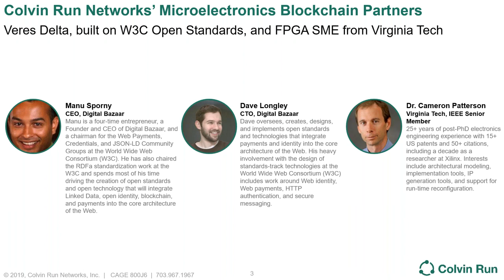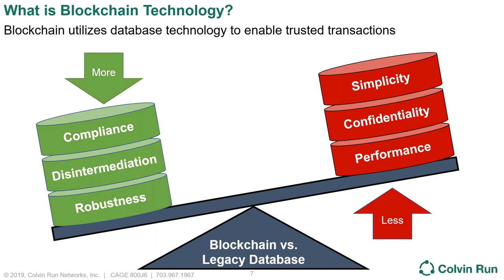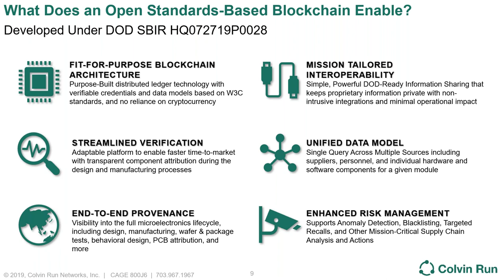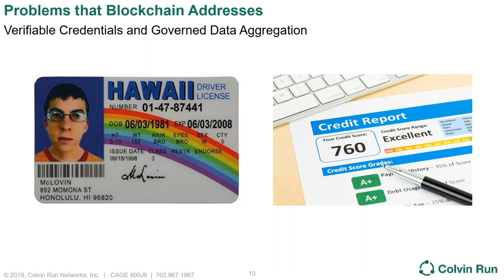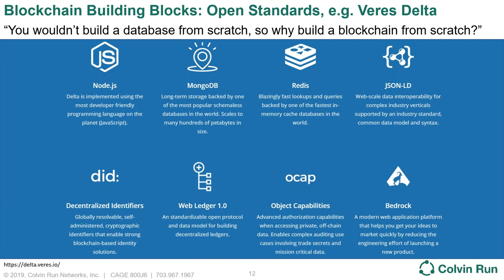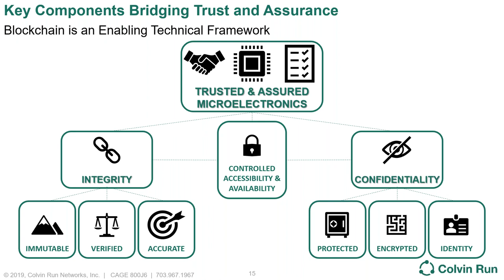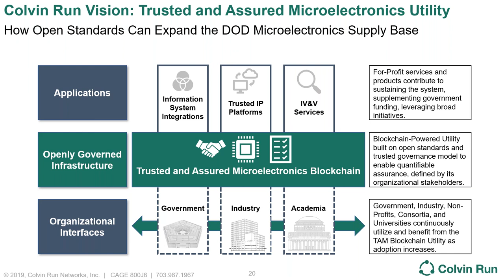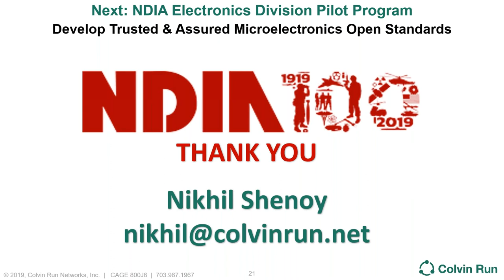Understanding Blockchain Technology for Trusted Microelectronics Supply Chain Applications 1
The NDIA Electronics Division Trust and Assurance Committee presents a webinar on understanding blockchain technology for trusted microelectronics supply chain applications.  The webinar will address an approach to creating collaborative yet highly secure ecosystems that selectively share data across legacy systems to create new levels of interoperability, visibility, efficiency, and security, while leveraging existing investments & infrastructure.